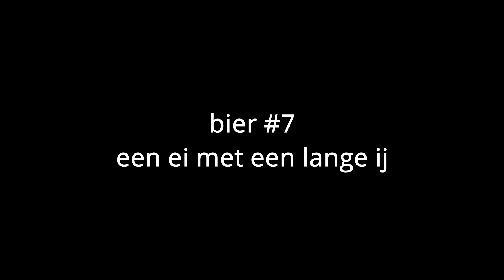DE GROTE BIER TIERLIST (DO NOT TRY AT HOME)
Vandaag duiken we in het versnaperingsassortiment om het een en ander aan bijzondere drankjes in een tierlist te zetten. Smullen geblazen!